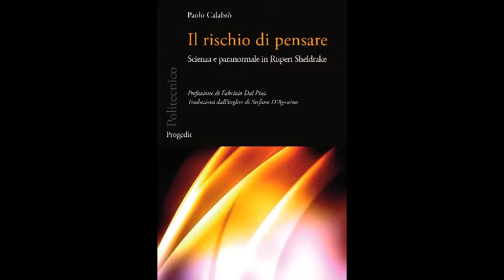I libri di Paolo Calabrò - settembre 2020